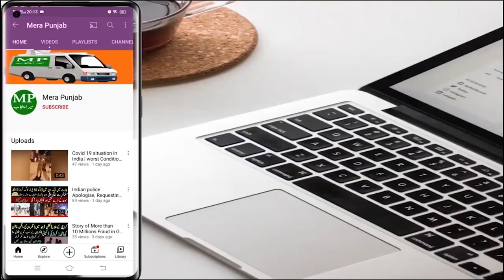Asad abbas coke studio| Asad abbas singer last message | asad abbas Song | usman mera punjab